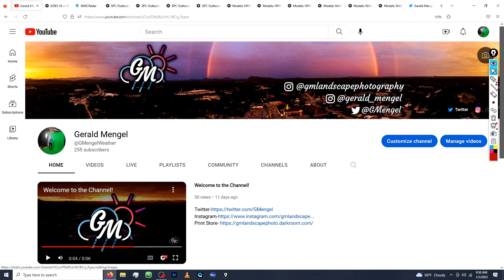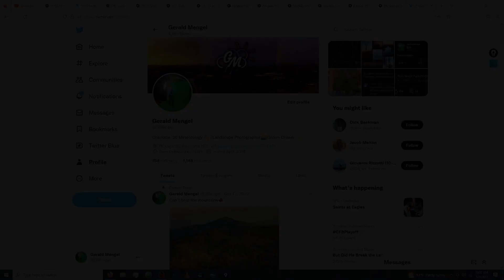Significant Tornadoes Possible Today, The Latest! (01/02/2023) Weather Forecast